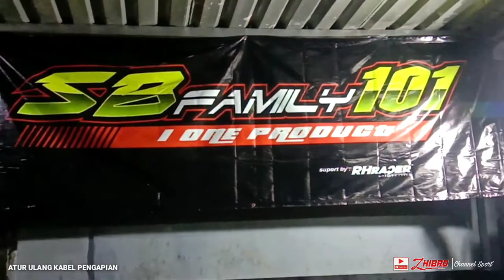MIO 201 M | SB Family 101 Bangun Mesin Baru Langsung Di Lamar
Dunia DRAG Luaran Atau Biasa Di Bilang BALI Balap Liaran.
Di Kawasan Sekitar Meikarta